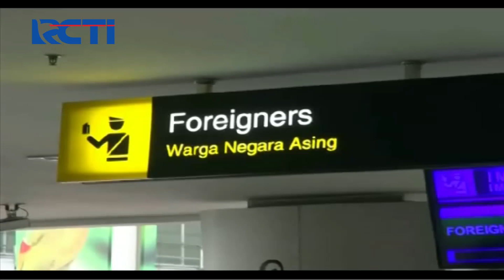Petugas Imigrasi Surabaya Perketat Kedatangan WNA di Bandara Juanda - SIP 11/02